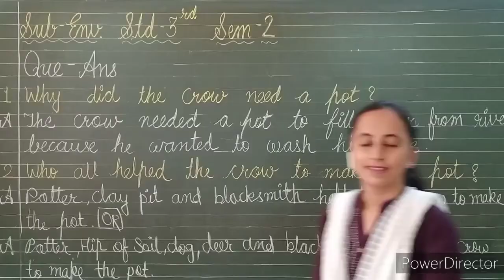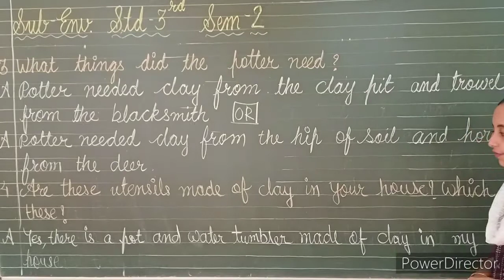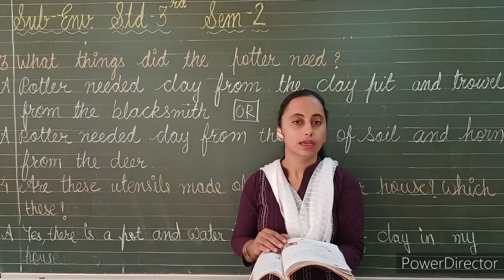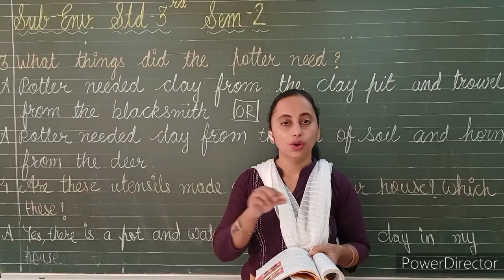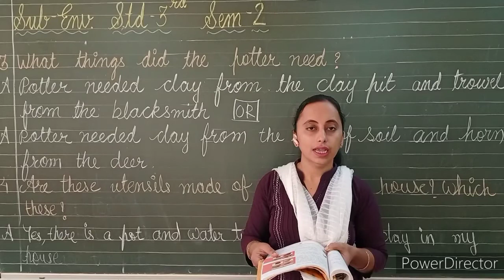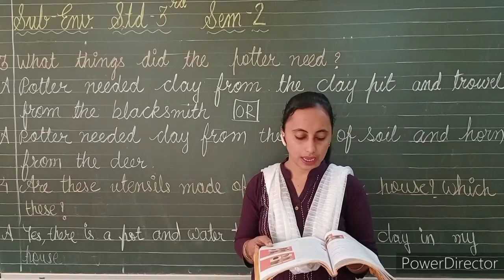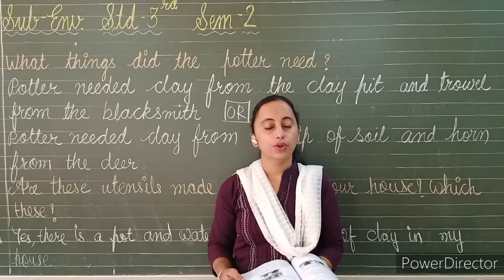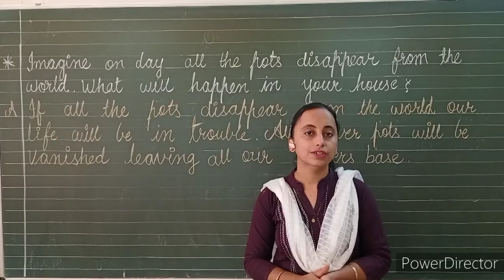Std-3rd Environment NCERT Pattern ch.-15(Part-2) Making Pots/ Fun with Clay by Ms. Deepa Anandvani